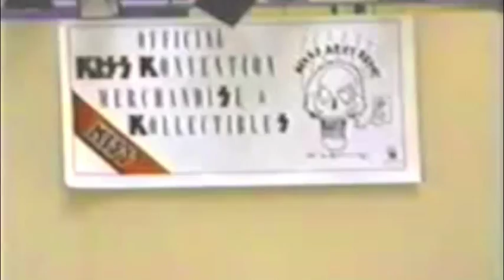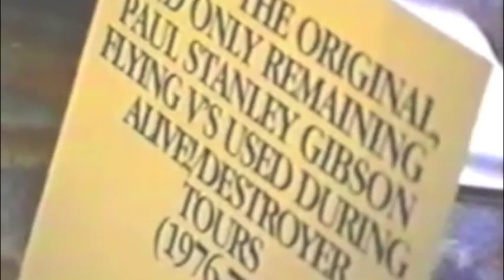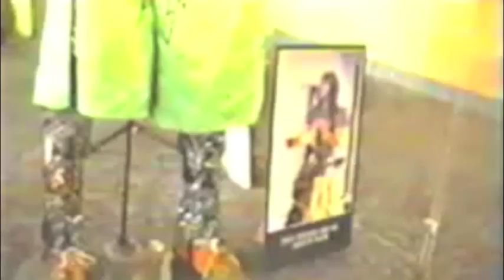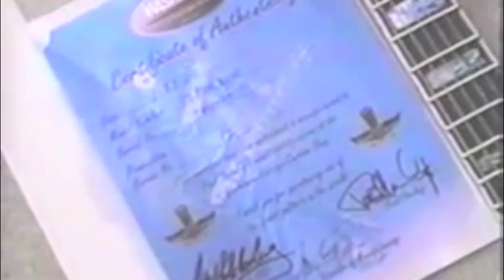Kiss Convention 6/18/95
Outtake from Episode #177:  Watch our coverage of the San Francisco KISS convention, 1995. View the TV commercial sent to us from Paul Stanley himself!  See actual KISS costumes from different tours & eras, hand written lyric sheets, vintage photos, the original sketch for the Destroyer album cover, fans with tattoos, KISS gear & a clip of a 1993 interview we did with Gene Simmons and Eric Singer.